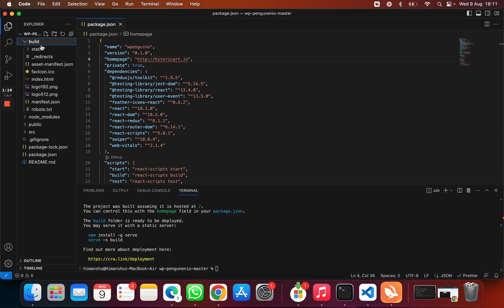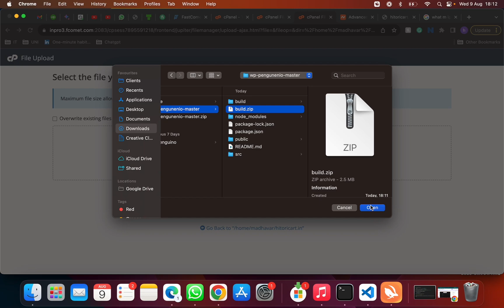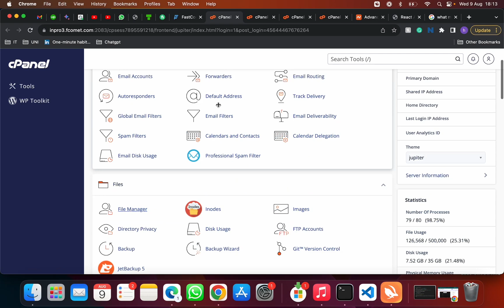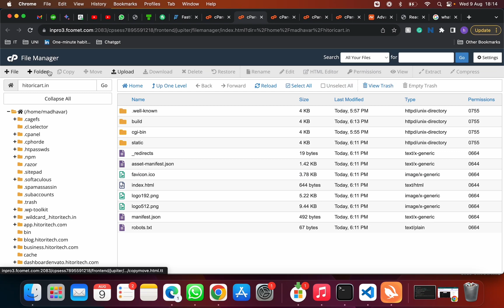How To Upload React Build On Server | Apache, cPanel, Nginx 2023 Tutorial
Hey guys, in this video, I'll show you how to upload your React build on Apache, cPanel, or Nginx server. I'll guide you step by step, starting with adding the Server to your domain name. Then, we'll run some commands to create the build file and upload it to the web server's public directory.

Command I Use
- npm install
- npm run build
How to Deploy a React App to Shared Hosting (CPanel) in Less Than 4 Minutes with ReactJs